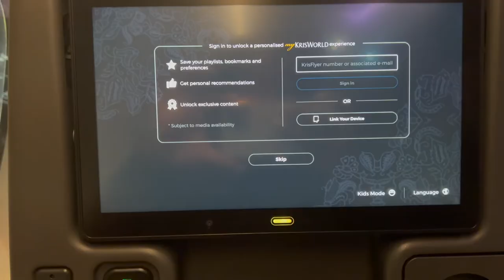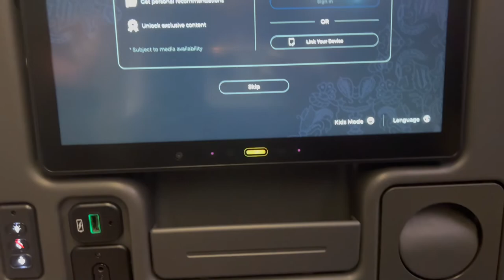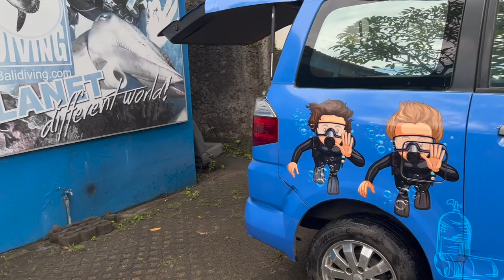BALI & UBUD TRAVEL VLOG + VILLA REVEAL + SCUBBA DIVING +FIRST TIME OUT OF AMERICA???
Hey guys! If not, HEY and WELCOME BACK! This is our first ever MAJOR Travel Vlog!

This was our first time out of the country and we had so much fun! We hit so many difficult moments. It is not easy going to a third world country when you plan everything from scratch, BUT. it was better to do it that way and we are so proud of ourselves. We went to Ubud, Indonesia and walked Jimbaran Beach! We met new friends and learned so much about their culture!

BALI IS SO BEAUTIFUL AND FILLED WITH BEAUTIFUL PEOPLE!

Below are the tools and material we used to vlog this! I hope you ENJOY!

IN THIS VIDEO WE USED:
- iPhone 13 Pro Max
- Go Pro Hero 7 Black

- iMovie
- IG Reels Editor